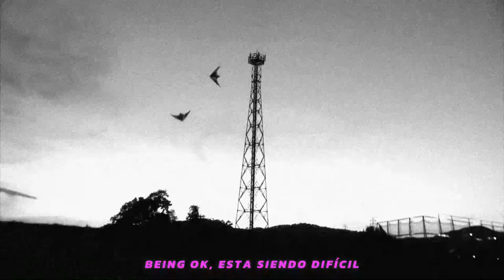KUURXME - VIDA FELIZZZ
KUURXME - VIDA [IN]FELIZZZ